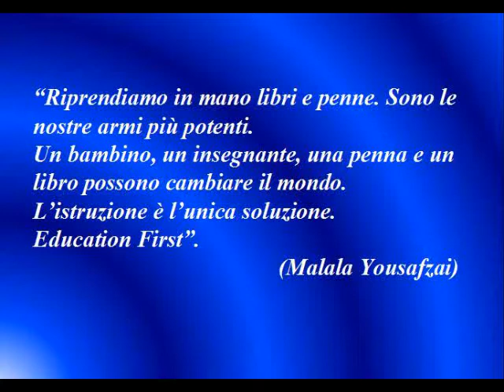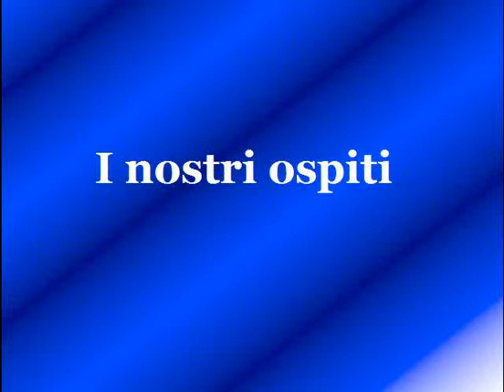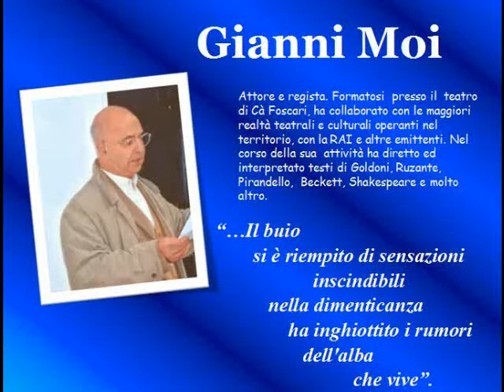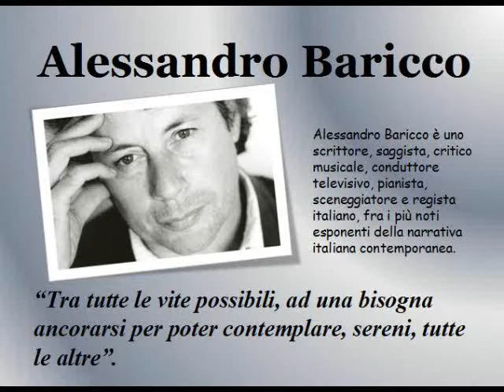Scuola G Marconi(Ve) Gior Mond del libro -lettura brani -CaffèLett.rio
La MAPPABUCA da a Venezia c'è un cammello di G.Moldi ed A.Prato
diritti protetti
legge 633/1941